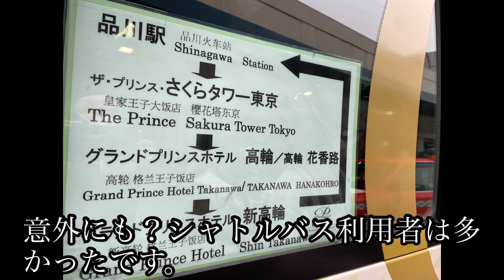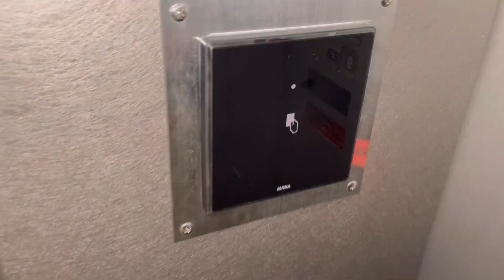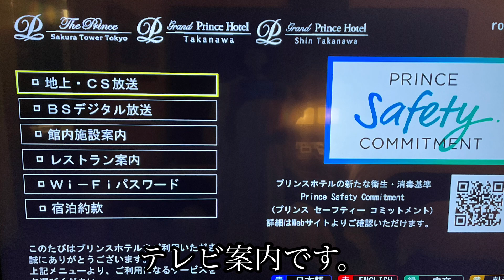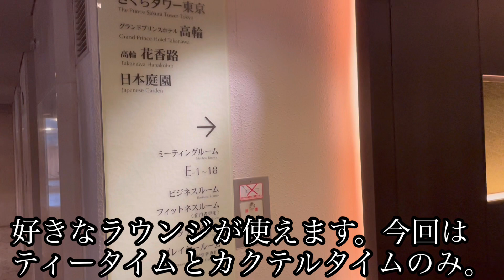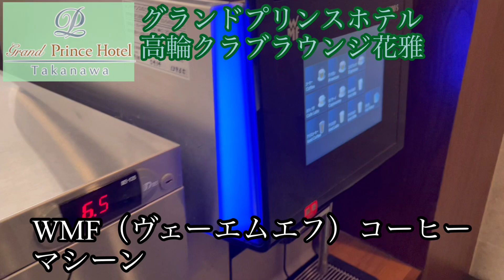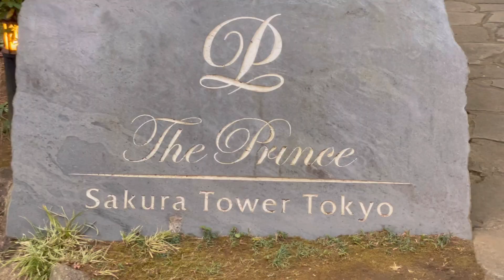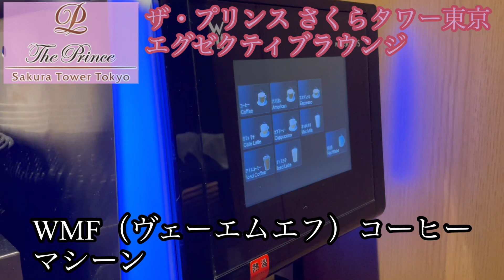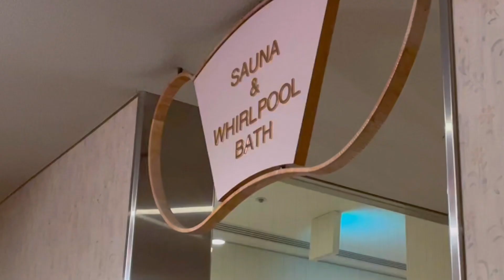【グランドプリンスホテル新高輪クラブフロア】品川で３クラブラウンジ完全制覇！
２回目のラウンジホッピング、最っ高に楽しかったですよ。今回はついに３か所！
飲み過ぎ！😭
またまたお得なタイムセール！！
お会計は最後です。